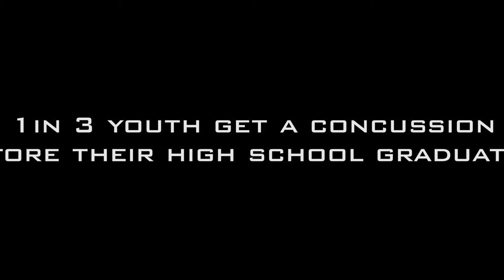Safer Helmets™: The Concussion Epidemic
Helmets today aren't sufficiently protecting hockey players from concussions, like they are for skull fractures or lacerations. We are making it our mission to do something about this.

This is our first video in the "On the Road to Minimizing the Risk" web series, based on our work as Safer Helmets™.